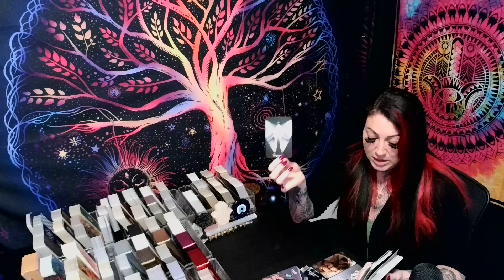CANCER💖Now That They Choose You..Will You Choose Them???🔥MUST WATCH EXTENDED!!!🔥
(IF THE READING YOU WANT IS NOT AVAILABLE PLEASE CHECK BACK NEXT BUSINESS DAY!!!)